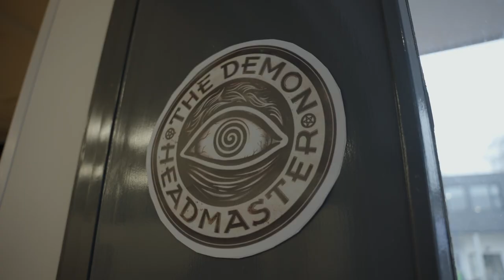The Perse Prep Year 6 present, The Demon Headmaster Musical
Year 6 pupils ensured good triumphed over evil in their excellent production of The Demon Headmaster.

Staged over three nights, the sensational show featured original songs from Perse Prep Head of Music Paul Harris and Director of Enrichment Jules Reston and was triple cast, allowing children the chance to play different parts.

Full of intrigue, danger and heroism, the story followed Dinah, an orphan girl, who defeats the dastardly headmaster, foiling his evil plans to hypnotise the country via the Eddy Hair Television Show.

The children enjoyed every moment of rehearsals and the shows, as they performed a plethora of exciting and emotive songs telling of Dinah’s victory, freeing the students of St Champions School.